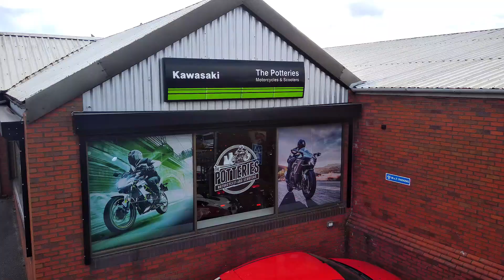THE POTTERIES MOTORCYCLES & SCOOTERS, STOKE ON TRENT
The Potteries Motorcycles & Scooters Stoke on Trent Staffordshire, offer a wide range of New & Pre Owned Motorcycles and Scooters. Covering all the major automotive franchises, they cater to every requirement, whether the customers are looking for a great deal on their first bike or looking for something bigger. They also offer after sales care including servicing, repairs and MOT testing.